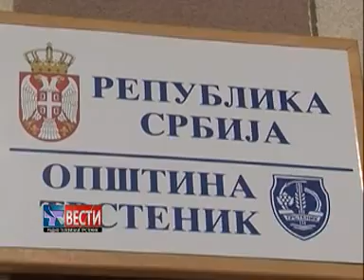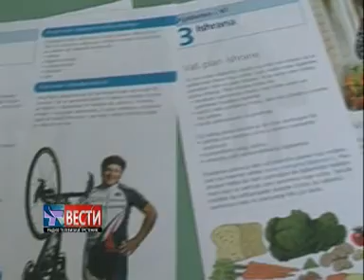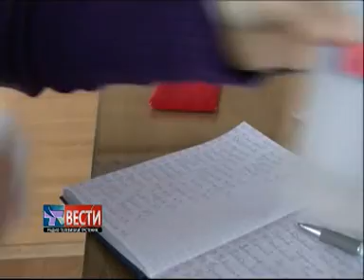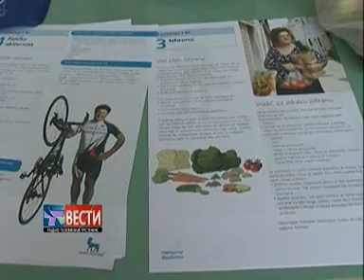Vesti 13 11 2016